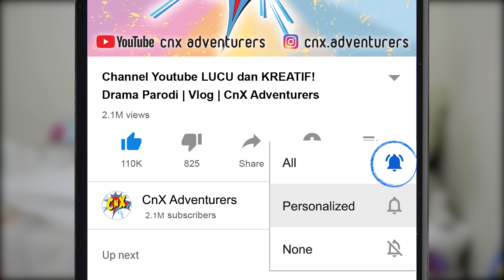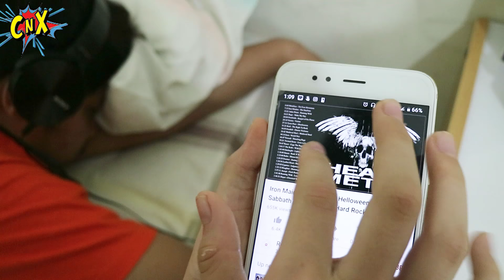TIPE-TIPE BANGUNIN SAHUR PUASA Wkwkwkwk PAKE BALON😂😂 | Drama Lucu | CnX Adventurers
Tipe Bangunin Sahur Yang mana paling gokil? Wkwkwkwk
Selamat Menunaikan Ibadah Puasa di Bulan Ramadhan 2020.
CnX Adventurers suka membuat drama parodi lucu,video lucu gokil ngakak komedi.